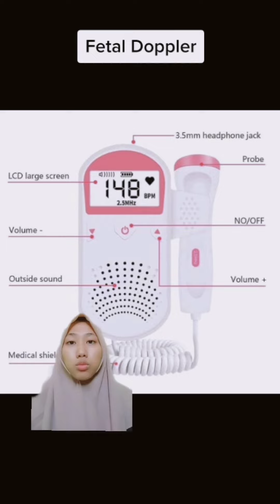Kegunaan Fetal Doppler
Apa itu Fetal Doppler?

Fetal Doppler merupakan alat ultrasound genggam yang menggunakan gelombang suara untuk mendengarkan detak jantung janin. Biasanya dokter kandungan atau bidan menggunakan perangkat medis ini mulai akhir trimester pertama kehamilan sebagai bagian dari perawatan prenatal rutin.

Fetal Doppler janin telah dijual bebas dan dapat digunakan di rumah. Namun, penggunaan di luar pengaturan medis tidak disarankan, karena efek kesehatan jangka panjangnya tidak diketahui dan penggunaannya dapat menyebabkan kesimpulan yang tidak akurat tentang janin.

E-Commerce
Tokopedia : Syaf Official
Shopee : Syaf Official
Bukalapak mall : Syaf Official